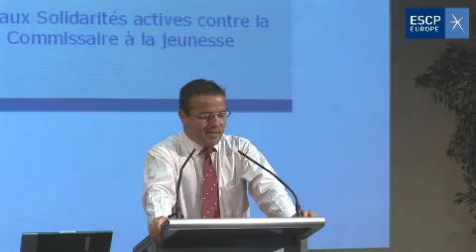Martin Hirsch | Leçon inaugurale projet "Solidarité Jeunesse"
en 2009 un projet  "Solidarité Jeunesse" auprès des étudiants de la nouvelle promotion de ESCP Europe du programme Master in Management Grande Ecole dans le cadre de leur rentrée scolaire.

Le défi consiste à travailler durant leur année scolaire à un projet collectif s'inspirant des recommandations du Livre Vert présenté début juillet par Martin Hirsch et qui propose de nouvelles solutions pour les 16-25 ans.

Les projets sur lesquels s'investiront les étudiants par groupes auront pour objectif de développer un engagement éthique et une conscience citoyenne à travers des actions concrètes d'intérêt général. Les problématiques abordées seront diverses : prévenir et lutter contre le décrochage scolaire, encourager l'autonomie des jeunes ou encore établir des passerelles entre les filières détude et laide à la gestion de budget pour les personnes fragiles etc. et s'inséreront dans le cadre des expérimentations proposées par le Livre Vert.

Le défi lancé par Martin Hirsch sera mené en trois phases. La première consistera à un échange entre les idées des étudiants et les besoins détectés par le Livre Vert afin de déterminer les projets sur lesquels travailleront les élèves (fin septembre). Une fois les projets déterminés, le Haut Commissariat mettra en contact les étudiants avec les différents acteurs (associations, collectivités etc.) afin q'uils aient toutes les ressources nécessaires pour la mise en œuvre qui s'écoulera de octobre à mai. En mai 2010, les meilleurs projets seront soutenus par le Haut Commissariat et pourront faire l'objet dune généralisation et dune pérennisation au niveau régional ou national. Par ailleurs, les projets des étudiants seront notés avec attribution de crédits ECTS.

 « L'engagement pour l'intérêt général doit être pris en compte dans les études et valorisé. Il s'agit de reconnaître des compétences plus que des savoirs » défend Martin Hirsch.

 "Nous souhaitons faire acquérir à nos étudiants, dès qu'ils entrent à l'école, une conscience civique et un sens de l'engagement fort, à l'heure où chacun se doit d'élargir son regard et d'assumer ses responsabilités" souligne Pascal Morand, Directeur Général de ESCP Europe.

Par ailleurs, la nouvelle promotion placée sous le signe de la solidarité, a pour marraine Véronique Morali, Présidente de la Commission Dialogue Economique du MEDEF,qui a créée Force Femmes, une association qui accompagne les femmes de plus de 45 ans dans leur démarche de retour à l'emploi.

 Le projet lancé par Martin Hirsch est conçu en lien étroit avec la démarche diversité et égalité des chances développée depuis plusieurs années au sein de l'Ecole à travers différents programmes Cordées de la Réussite, Double Ascension, Rappels etc. ou encore l'Apprentissage et la VAE.  ESCP Europe a d'ailleurs été classée dans les 15  Grandes Ecoles les plus méritocratiques en 2009 (classement Le Point.fr).